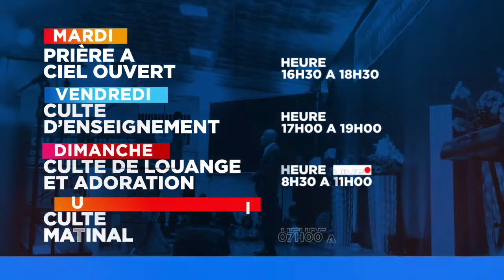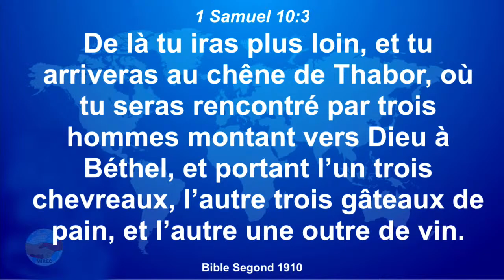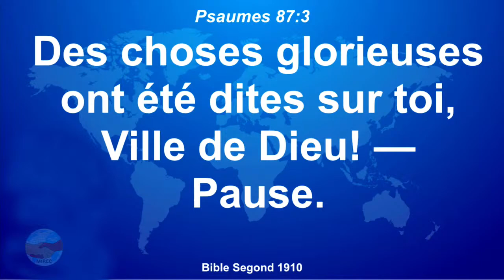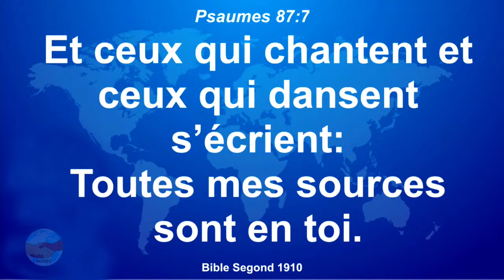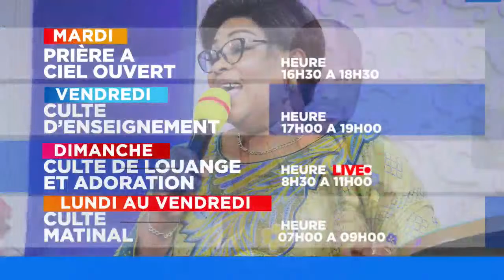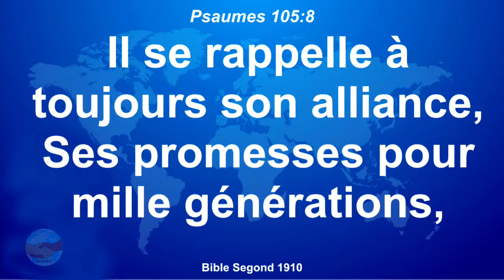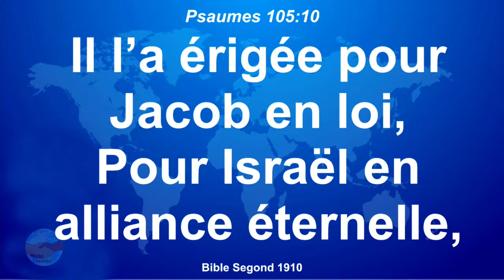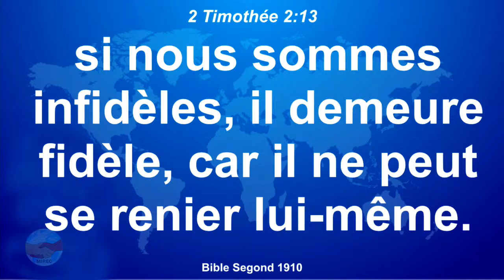CULTE DOMINICAL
ORATEUR : PASTEUR BERNARD FWAMBA
THEME : LA FIDELITE DE DIEU

NOTRE ADRESSE : Eglise MIREC centrale, N°2 Av. tilleul coin tulipiers, Q/ Bel-Air, C/ de Kampemba; Réf : chaussée de Kasenga Arrêt Fina.
RDC - Haut Katanga - Lubumbashi

Vos Dons, Dimes, Offrandes, et Action de Grâce. Envoyez aux Adresses suivantes :
TMB NUMERO DE COMPTE : 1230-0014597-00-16 USD
EQUITY BCDC NUMERO DE COMPTE : 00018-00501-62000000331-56 USD

SOYEZ LE BIENVENU CHEZ NOUS !!